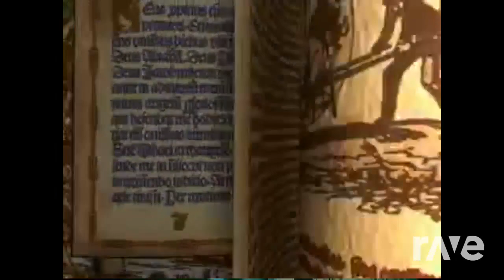histoire face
lady gaga ft la belle et la bete 2 mashup